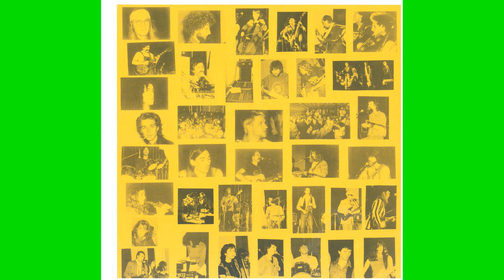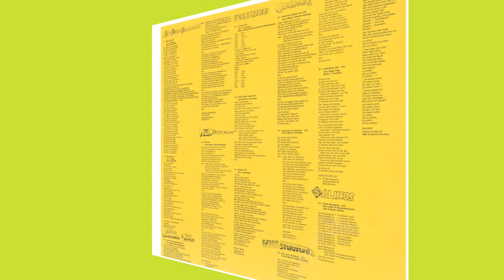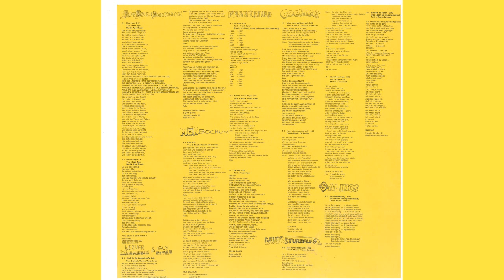Schöner Wohnen aber Fix ! - Frank Baier - Mek Bochum - Cochise - Geier Sturzflug - Salinos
Das Arbeiter-Musikarchiv-Kassel zeigt : Lieder gegen Wohnraumnot - für Hausbesetzer - Instandbesetzung - Sampler  - Sozialer Wohnungsbau - hoher Mieten -

Ape, Beck & Brinkmann– Das Haus
Lyrics By, Music By – Fred Ape
3:47
A2 Ape, Beck & Brinkmann– Der Schlag
2:14
A3 Werner Worschech & Guy Biton – Lied Für Die Auguststraße
Written-By – Werner Worschech
4:48
A4 MEK Bochum*– Pille
Written-By – Roman Marczewski
4:22
A5 Frank Baier (2) – Ja Aber
Lyrics By – Frank Baier (2)
2:25
A6 Frank Baier (2) – Macht Macht Angst
Written-By – Frank Baier (2)
2:30
A7 Frank Baier (2) – Na Klar
1:20
B1 Cochise (3) – Was Kann Schöner Sein
Written-By – Günther Holtmann
5:40
B2 Cochise (3)  – Jetzt Oder Nie, Anarchie!
Written-By – Pit Budde
3:20
B3 Geier Sturzflug – Star Vom Polizeifunk
Written-By – Friedel Geratsch
2:52
B4 Geier Sturzflug– Hard Rock Café
Lyrics By – Ralph Förg
3:45
B5 Salinos – Keine Bewegung (Das Leben Im Einparteienstaat)
Written-By – Salinos
2:03
B6 Salinos – Schade - Zu Schön!
Written-By – Salinos
3:30

    Design [Cover] – Jo Son
    Design [Lettering] – Ute Kirschvink
    Engineer [Public Address] – Gert Rickmann-Wunderlich, Walter Speckmann
    Mastered By – SST (8)
    Performer – Carsten Linde, Klaus-Werner Wollnowski, Tina Jerman
    Photography By – Frajo Krick, Günter Stillert, Stefan Milk
    Presenter – Uwe Lyko
    Recorded By, Mixed By – Günther Erdmann, Peter Groll (3)

Recorded 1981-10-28 in Bochum and 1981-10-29 in Mühlheim
Pass-op Produktion (1982)

Arbeiterlieder - Rock - New Wave - Political - Parody - Politische Lider - Kampflieder - Liedermacher - BRD - Antifaschismus - Antifa -